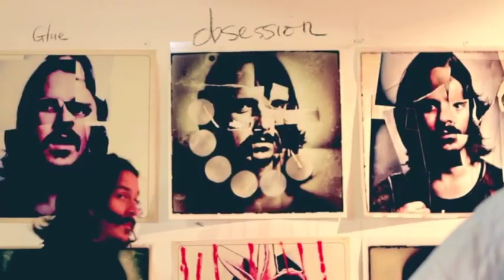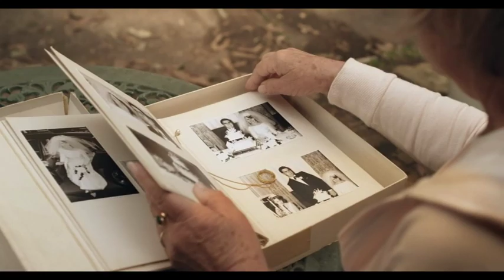Ben Gillies' new band BENTO - Interview Oct 2012 - BPMTV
Ben Gillies, former SILVERCHAIR drummer, has launched his solo effort BENTO! And he isn't behind the drums, he's the frontman! Kylie Speer chats with Ben at his "Diamond Days" album launch about stepping out from behind the drums, writing & recording the album and everything in between!

Download your copy of "Diamond Days" now at bigpondmusic.com or stream via MOG.

BPMTV - 24/7 Music channel & video on demand
OR on Telstra T-Box